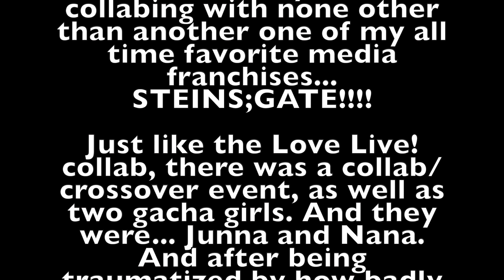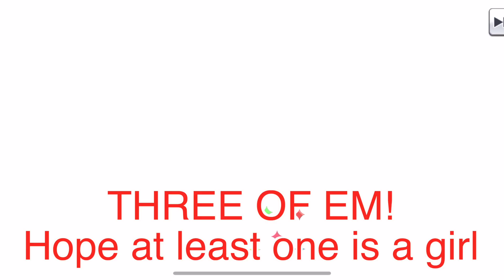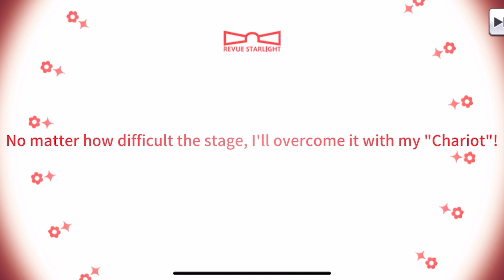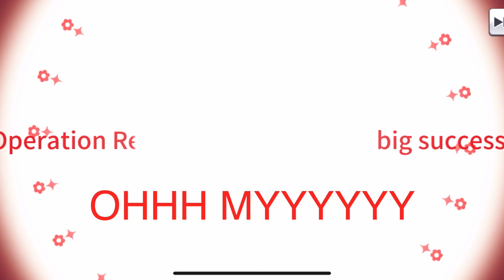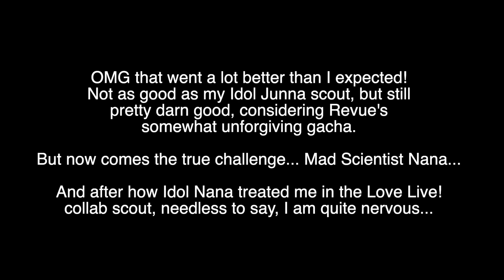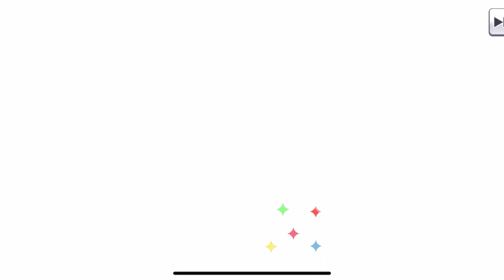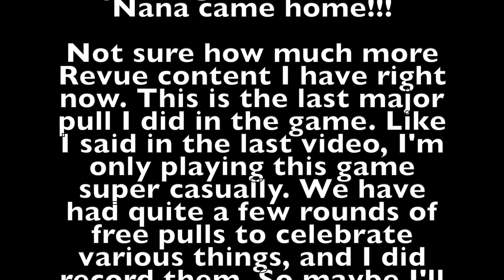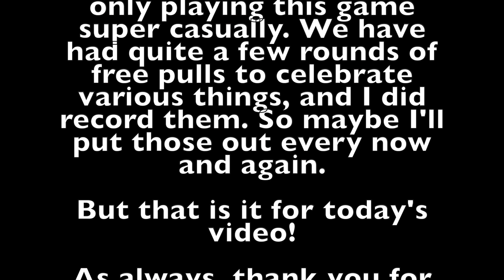REVUE STARLIGHT HAD A STEINS;GATE COLLAB?! Pulling for Mad Scientist Junna & Nana!!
One of my all time favorite media franchises got a collab with Revue Starlight! MUST PULL! CLICK TO READ MORE!

Back with another Revue Starlight pull! Because I thought it would be fun to break from the usual stuff for a bit and take a look at a new game.

Back in July of 2021 (yes I am still that far behind...) there was another Revue collab that caught my eye. Because they were collabing with none other than another one of my all time favorite media franchises... STEINS;GATE!

Just like the Love Live! collab, there was a collab/crossover event, as well as two gacha girls. And they were... Junna and Nana. And after being traumatized by how badly the Love Live! collab pulls went (especially the Idol Nana part) needless to say, I was feeling a little bit triggered here.

How did it go? Let's find out...